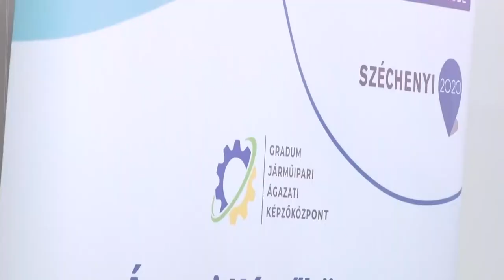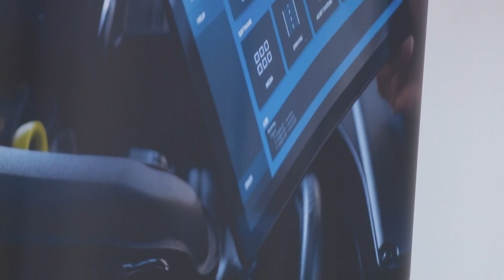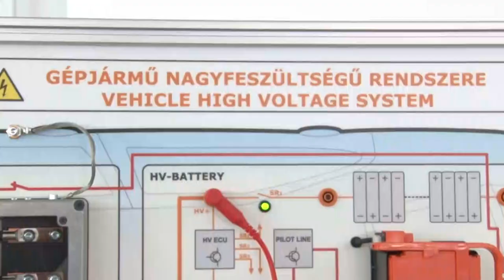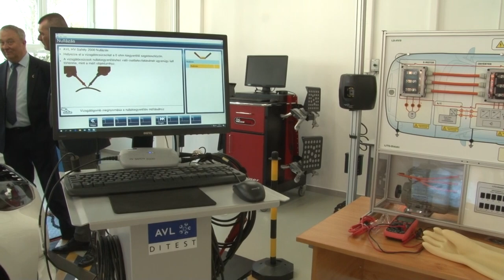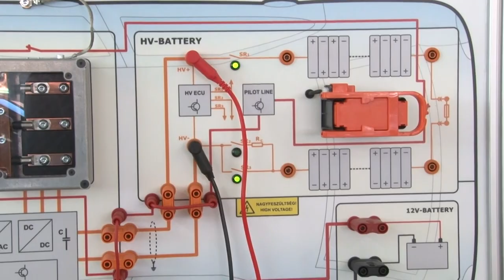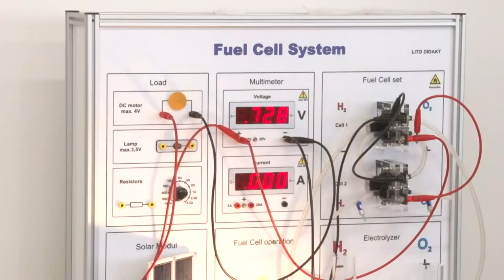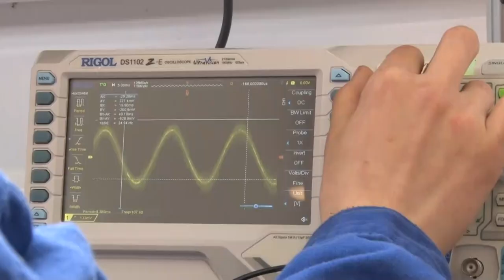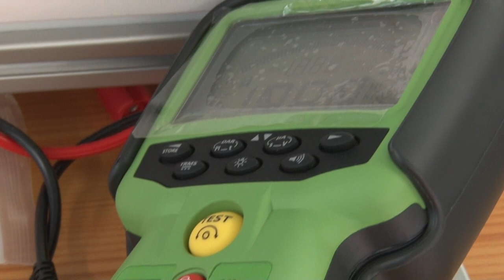Ágazati képzőközpontot adtak át Szekszárdon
Ágazati képzőközpontot adtak át Szekszárdon, a Tolna Megyei Szakképzési Centrumhoz tartozó Ady Endre Technikum és Kollégiumban. A központot a Gazdaságfejlesztési és Innovációs Operatív Program 270 millió forintos támogatásával hozták létre.